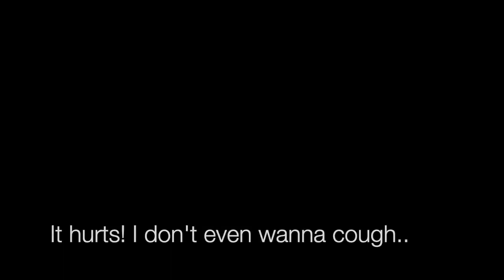COUPLES BEST PRANK BOQORKA GAMBISKA